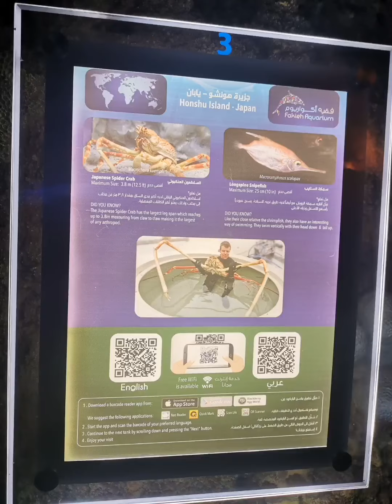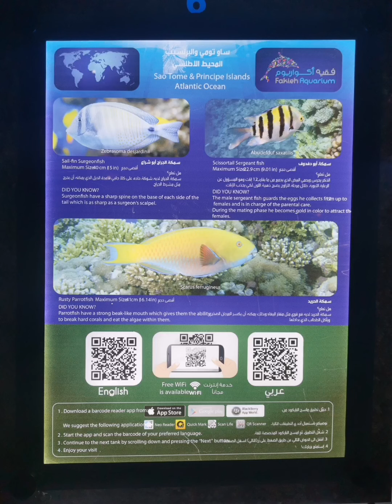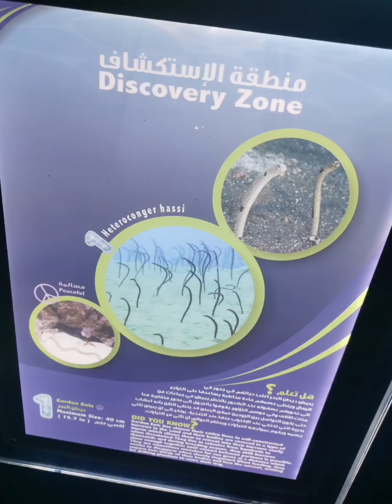Faqieh Aquarium Tour Red SeaFaqieh Aquarium Tour Red Sea, Jeddah My 3rd time on my 5th birthday!!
I chose to celebrate my 5th birthday at one of my favorite places the FAKIEH AQUARIUM located at Red Sea Jeddah KSA.
Fakieh Aquarium is the only aquarium for the public in Saudi Arabia and offers education and entertainment by presenting the wonders of the underwater environment of the Red Sea and marvels brought from other seas and oceans around the world.
With more than 200 species including Sharks, Groupies, String Rays, Napoleon Wrasse, Sea Horses, Murrays amongst others, the Fakieh Aquarium aim to continue expanding the sea world life with the introduction of the unique Sea Dragon later on this year.